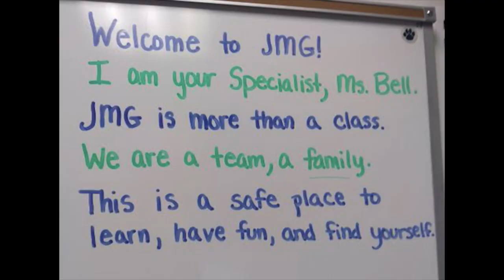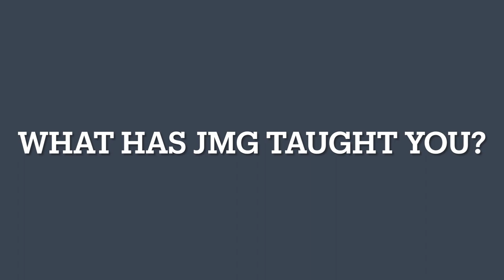About JMG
Dirigo JMG students explain what they like about JMG and what they've learned.